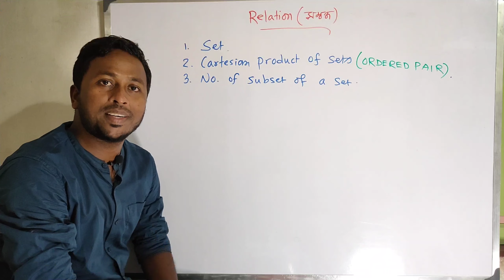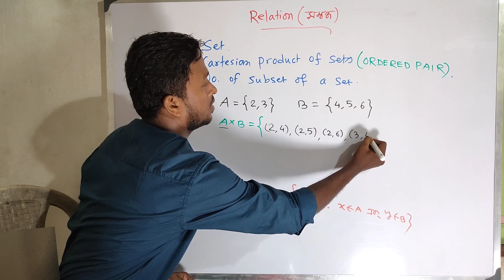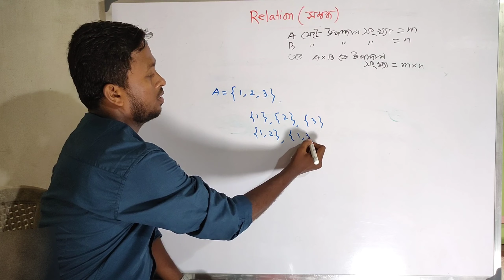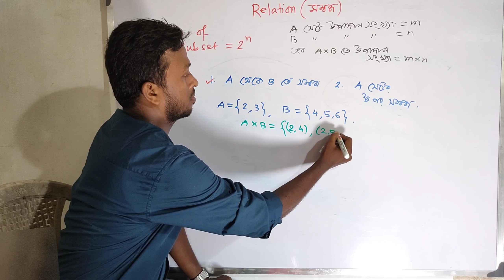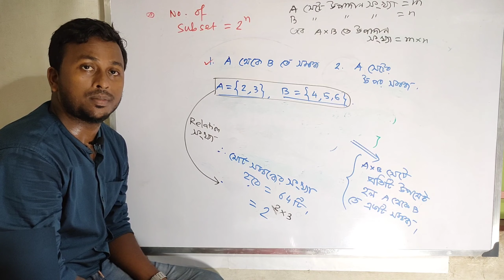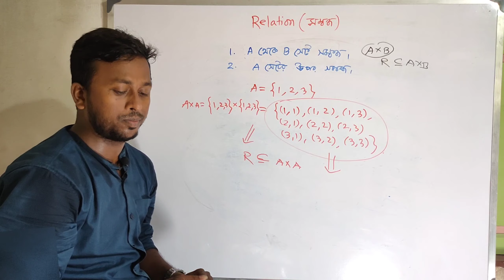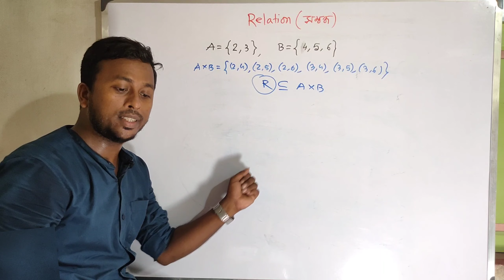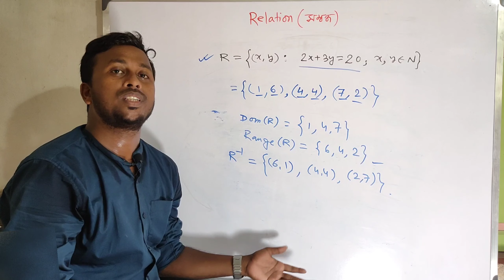Relation Basic Idea (সম্বন্ধ) ll Cartesian Product ll Order pair ll part-1 ll Wbchse XI, XII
RELATION AND MAPPING
একাদশ এবং দ্বাদশ শ্রেণীর গণিত

এটি সম্বন্ধের প্রথম ভিডিও।
এখানে মূলত সম্বন্ধে ধারণা দেওয়ার জন্য ভিডিওটি বানানো হয়েছে। তার সাথে অনুশীলনীর অনেকগুলো অংক করে দিয়েছি।

আমার চ্যানেলের অন্যান্য ভিডিওগুলি চ্যানেলের লিঙ্ক নিচে দিয়ে দিলাম

কেমন লাগছে সবাই কমেন্ট করে অবশ্যই জানিও।

সম্বন্ধে শিখতে হলে সেটের ধারণা আগে দরকার।
তাই সেটের ভিডিওর লিঙ্ক নিচে দিয়ে দিলাম

1. Set theory
part -1

2. set theory
part-2

3. RELATION
part -2

বাচ্চাদের কিভাবে বীজগণিত শেখালে  তারা সহজে বুঝতে পারে। বাস্তব উদাহরণ সহযোগে ব্যাখ্যা করেছি।
এছাড়া
চলরাশি ধারণা
ধ্রুবক রাশি ধারণা
রাশিমালার ধারণা
পদের ধারণা
সহগের ধারণা  ইত্যাদি এই ভিডিওতে রয়েছে।

ভিডিওটি সবাই দেখো কেমন লাগছে অবশ্যই কমেন্টে জানিও।

1. CLASS-XII  maths   উচ্চ মাধ্যমিক গণিত

2. Class -XI  maths   একাদশ শ্রেণির গণিত

3. Class -X  মাধ্যমিক অর্থাৎ দশম শ্রেণীর গণিত

4. JEE , MAIN,  ADVANCE,  NDA, WBJEE maths MCQ

5. Competitive exam MATHS

6.Madhyamik and HS info

7. Exam notification

8. JELET important mathematics MCQ

ধন্যবাদ।।

বিশেষ করে আমার ছাত্র-ছাত্রীদের এবং বন্ধু-বান্ধবদের যারা আমায় সর্বদা সাপোর্ট করেছ।।।

1. CLASS-XII  maths   উচ্চ মাধ্যমিক গণিত

2. Class -XI  maths   একাদশ শ্রেণির গণিত

3. Class -X  মাধ্যমিক অর্থাৎ দশম শ্রেণীর গণিত

4. JEE , MAIN,  ADVANCE,  NDA, WBJEE maths MCQ

5. Competitive exam MATHS

6.Madhyamik and HS info

7. Exam notification

8. JELET important mathematics MCQ

ধন্যবাদ।।